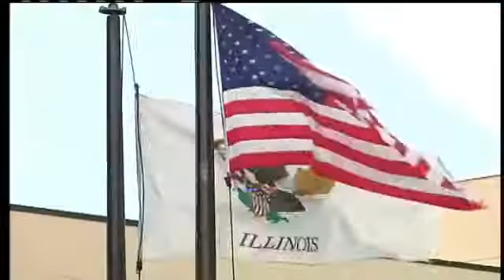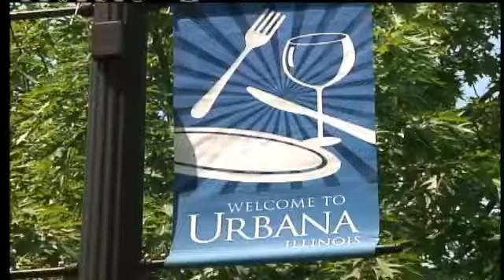Tourism Boost for Champaign County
Tourists spending 300-million dollars in Champaign county just last year. That's an increase of more than 8-million dollars from 2012. As expected, Champaign leaders say, they're excited about these new numbers and what it could mean for the community as a whole.

"I'm really excited, it's really fantastic - I think that Champaign is doing so well with so many of our things actually benefits a lot of the communities around as we become more of a destination. It really gives an opportunity for some of the smaller events to those surrounding communities," Mayor Don Gerard says.

Champaign county has reached a new high in the economic impact of tourism... 306.6 million dollars in direct spending in 2013 according to the Illinois office of tourism... over 8 million dollars more than 2012.

"I think it just shows the fact that our community is working together to drive economic development through tourism," Jayne DeLuce of 'Visit Champaign County' says.

Officials say that the popularity of events going on throughout the area like the county fair, blues brews and barbecue, the Illinois marathon, Ebertfest and more - help drive more people to come visit the area, and spend.

"Additional people staying multiple days which then drives additional hotel nights, additional restaurants, uses going shopping, and all of the things they do when they're here," DeLuce adds.

Officials from "Visit Champaign county" say that awareness of these events has gone up leading more and more people to visit every year.

"So it's a combination of the events that happen on the weekends, which people hear about and they're in the media, but it's also an increase efforts during the week which is very important that we sell it 24/7"

They say it's good news for anyone living in Champaign county with taxpayers saving a lot of money and city governments having more to spend.

"I think it's about eleven hundred dollars per household right now of a reduction in the tax burden, so that additional income in revenue supports city services that to the tune of - city, county services to the tune of about a thousand dollars a house hold, which is great," Gerard adds.